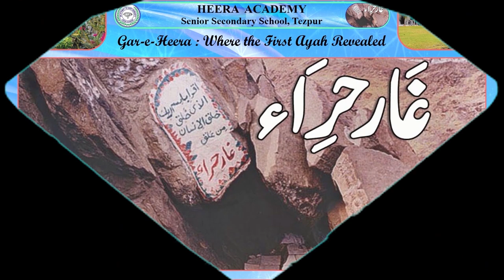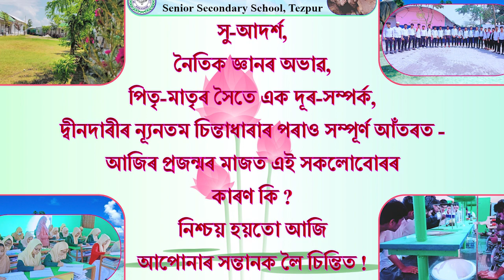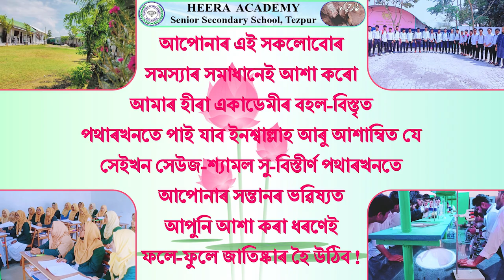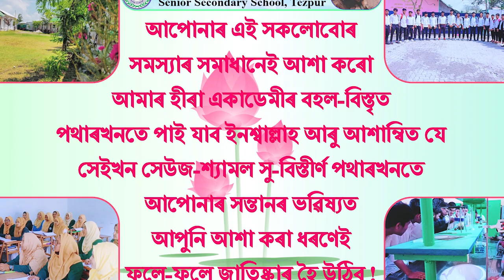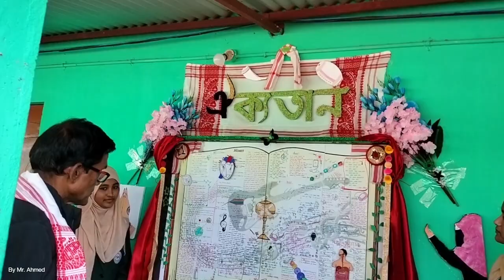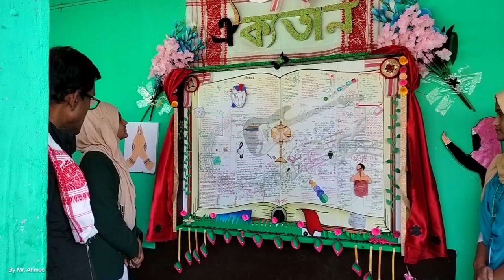Why will you send your child to HEERA ACADEMY ? (Full Documentary : Watch this Video !)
WHY HEERA ACADEMY?
    Heera Academy is a humble attempt to create a society through education that will be highly vibrant, innovative and progressive, which will lead the humanity with values and morals. Heera Academy is demand of time to provide excellent quality modern education for all irrespective of religion, caste and gender. For Muslim students Heera Academy is a source of excellent quality modern education amalgamated with islamic education. It is very important for all that while pursuing for our goals we should not forget our creator. The main goal of the institute is to make students cognizant about their moral, to refine his/her religion and to build Taqwa along with excellent quality modern education including extra curricular activities.

MISSION
      To generate a society through education that will be highly vibrant, innovative and progressive which will lead the humanity with values and
morals.

VISION
       To discover the instinctive potential of every child to shape a good disciplinar generation that will work to promote spirituality, save humanity, promote communal harmony, be responsible to parents, good responsible citizen, socially responsible to revere that noble doctrine of islam to imbibe the true concept of healthy living.
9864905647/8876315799